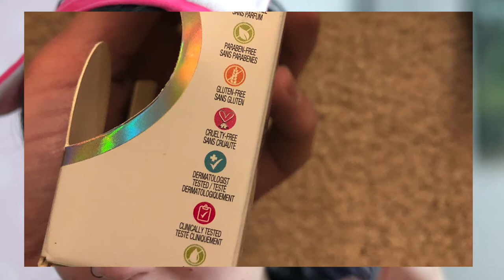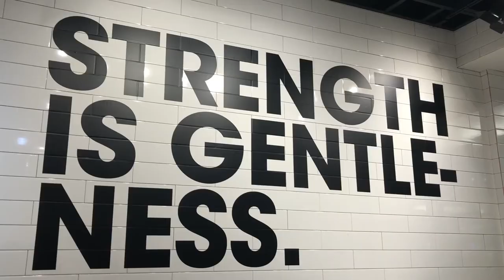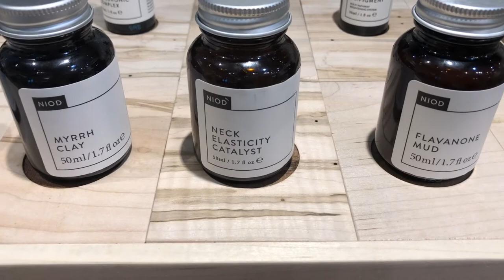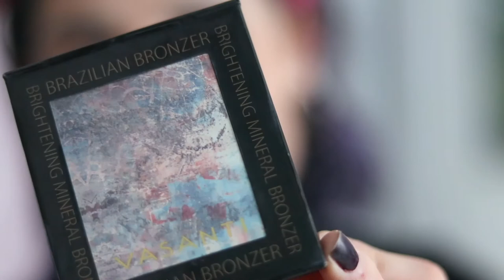Base para peles sensíveis - Marcas VEGANAS E HIPOALERGÊNICAS - Mariana Emerim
Base para peles sensíveis - Marcas VEGANAS E HIPOALERGÊNICAS

• Caixa Postal: 7353 CEP: 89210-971